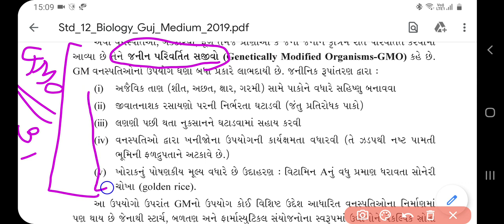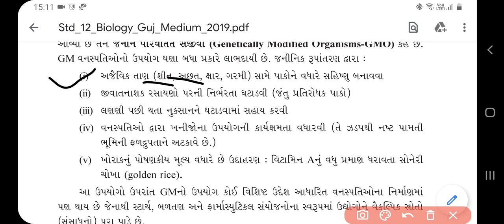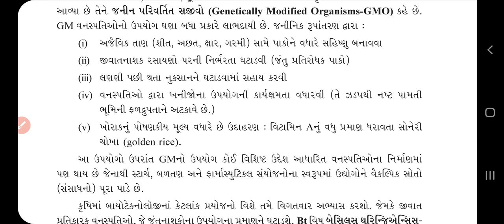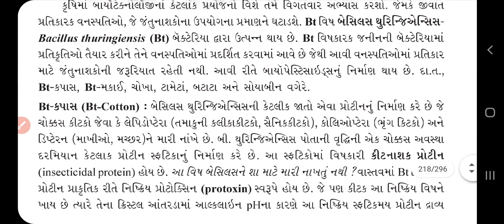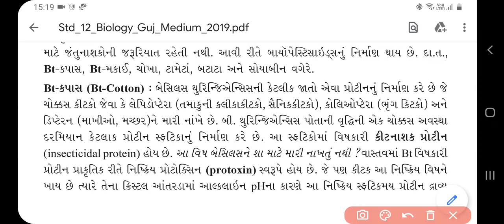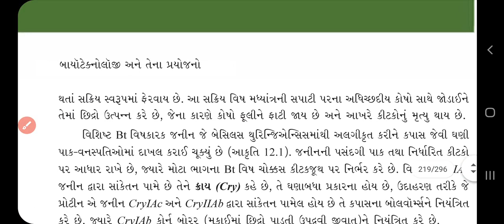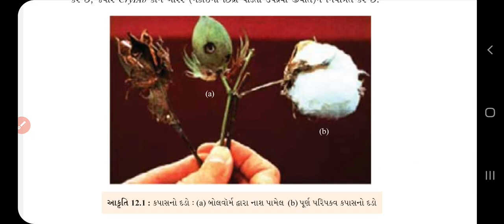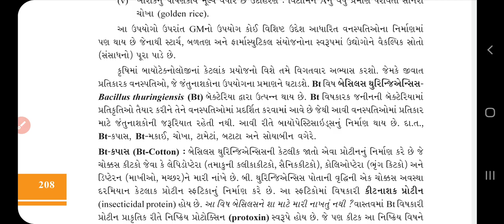12 Science || Ch 12 || બાયોટેક્નોલોજી અને તેનાં પ્રયોજનો || Lecture 2 || Ishani madam